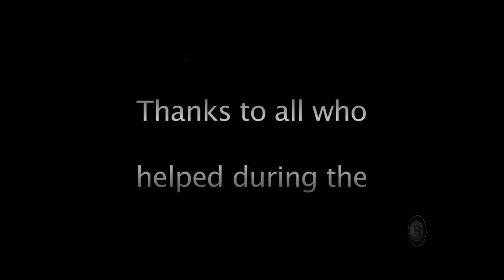Dmitry & Yelena. Di-Le-Ma. Val's.